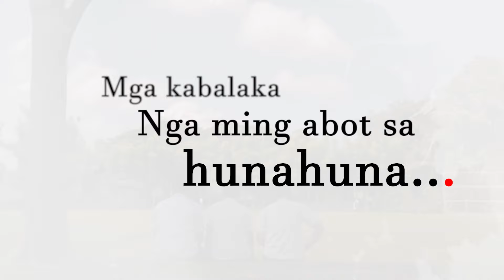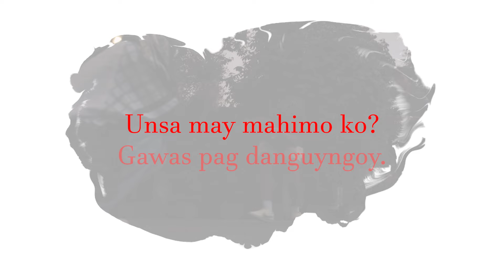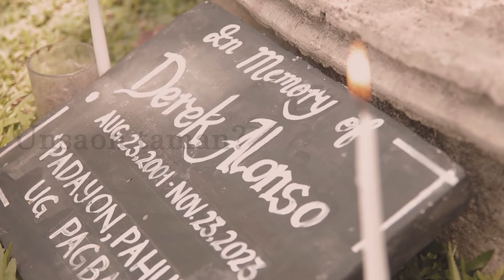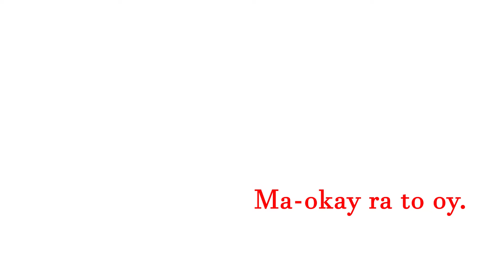Okay ra to | Pagsulay shortfilm OST (Lyrical Video)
Singers/Composers:
Joshua Edward Monteciilo
Jonathan Tajantajan
Sheen Nebres

Producer:
Drexler John Licatan